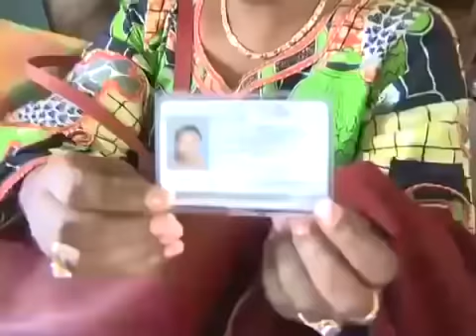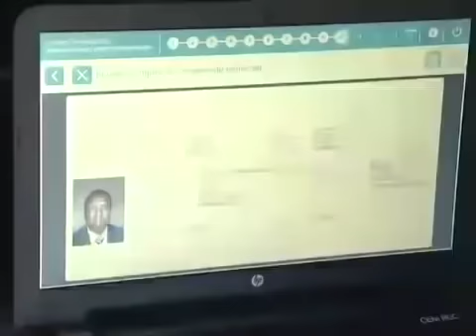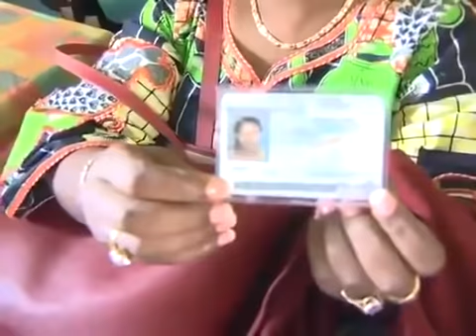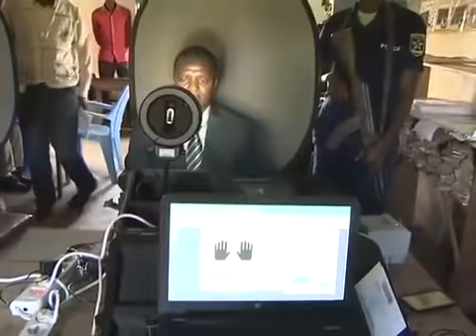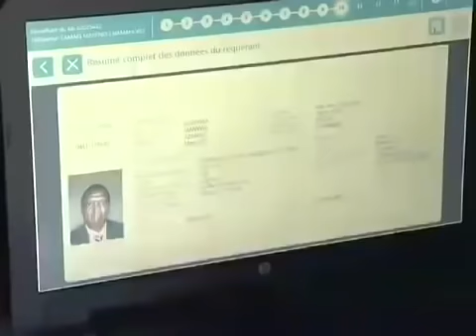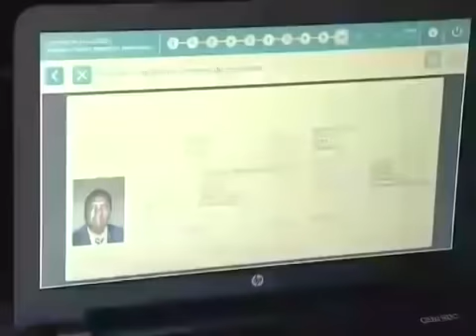AZARIAS RUBERWA À MINEMBWE, LA TERRE DES BABEMBE